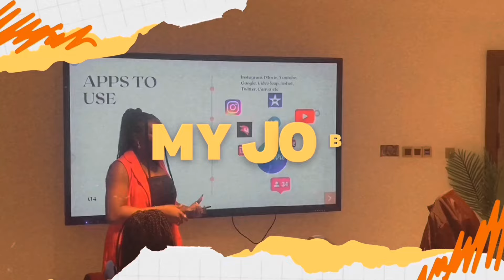Quitting My Well Paying Job |Facing a Life of Uncertainty| How I Got A Job Immediately After School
Day 1:
I’m quoting my job to face a life of uncertainty… but before you ask me why, watch to find out how I even got the job in the first place.

Thank you for riding with this young girl navigating life and chasing her dreams